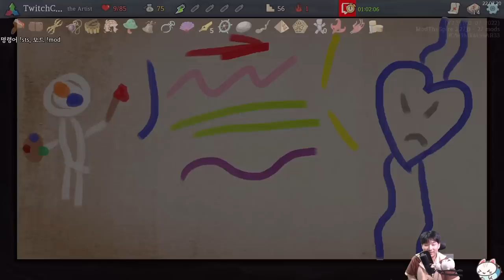그림 진짜 못 그리는 아티스트 {Slay the Spire} {슬레이 더 스파이어}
발로그렸나